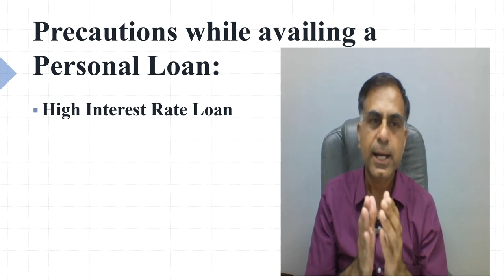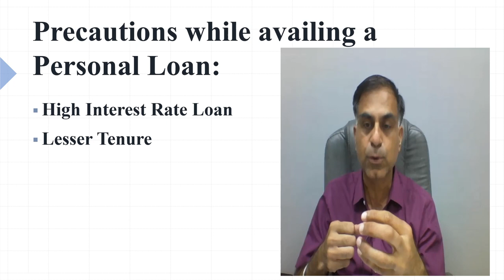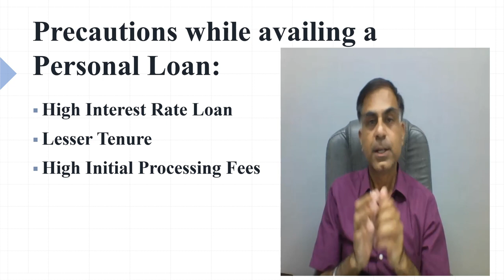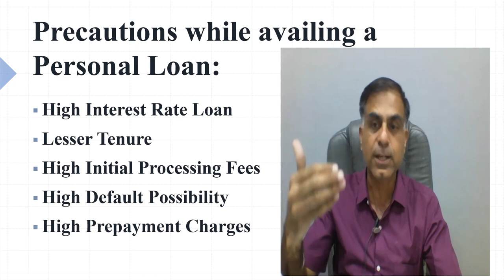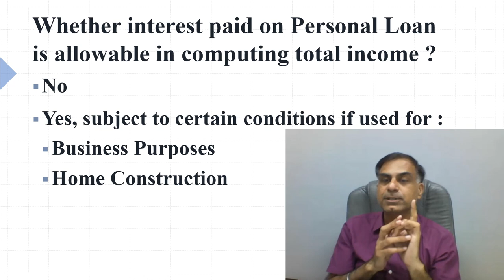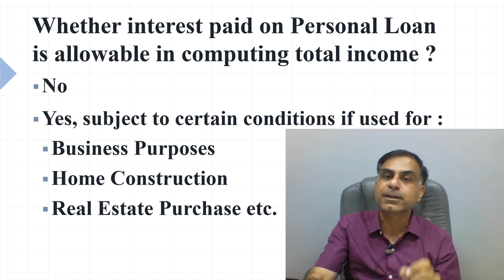Are You Availing a Personal Loan ? | CA. Anoop Bhatia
. Dear Friends, at the time of availing a personal loan which key points should be considered by the borrower or I may say common may this question prompted me to make this video. In addition to this you will also get clarity on the topic as to whether interest paid on a personal can be claimed as deduction while computing total income of the assessee. I hope you will find this video useful and effective. Your precious suggestions and questions are most welcome.